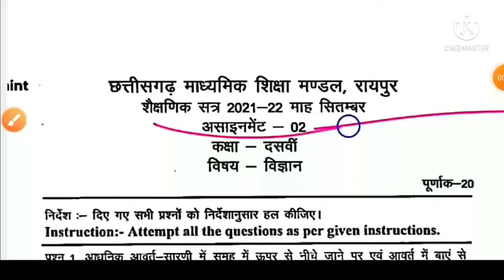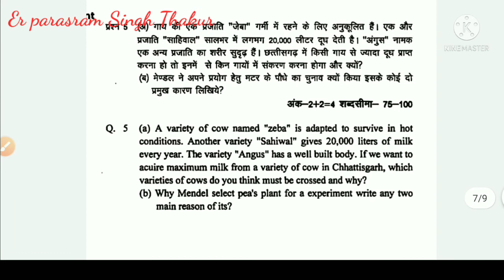छत्तीसगढ़ माध्यमिक शिक्षा मंडल रायपुर कक्षा दसवीं assignment 2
छत्तीसगढ़ माध्यमिक शिक्षा मंडल रायपुर असाइनमेंट सभी सब्जेक्ट की रेट ऑफ असाइनमेंट सही-सही बनाना चाहते हैं तो आप हमारे चैनल को सब्सक्राइब करें इस चैनल पर आपको सभी स्टेट के मध्य प्रदेश उत्तर प्रदेश राजस्थान गुजरात छत्तीसगढ़सभी के असाइनमेंट एवं पेपरों के सही-सही सॉल्यूशन दिए जाते हैं चैनल को सब्सक्राइब अवश्य करें